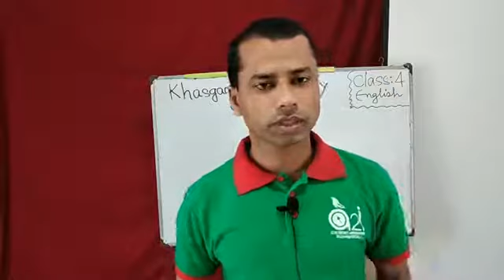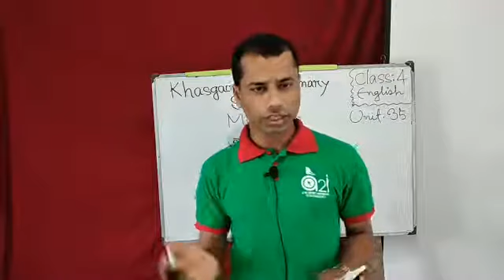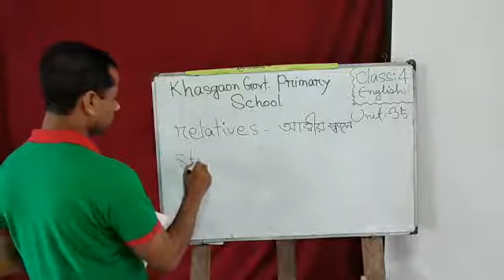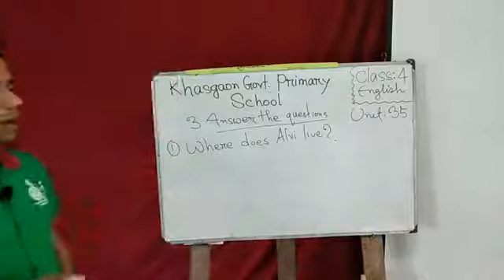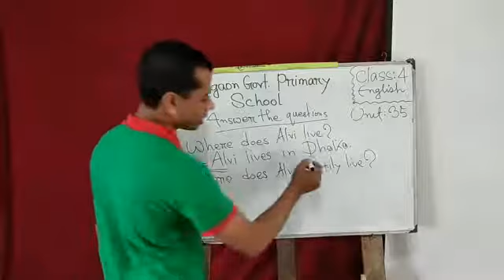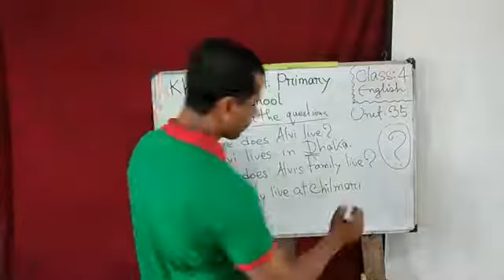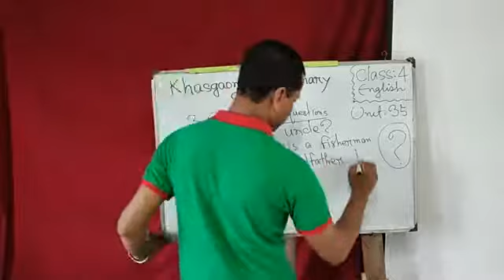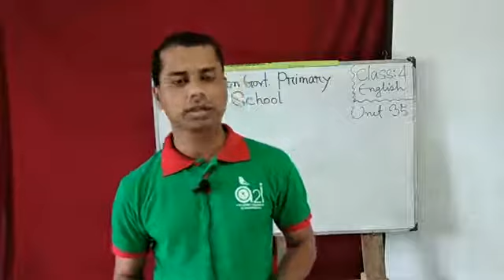English:4_Live Class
English For Today:4_Live Class.